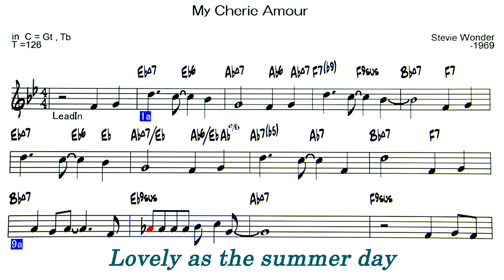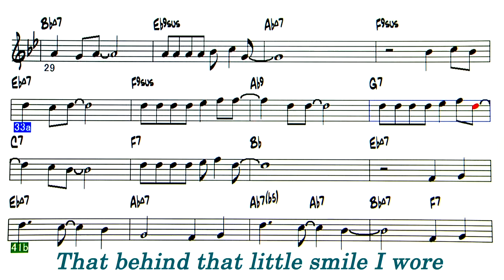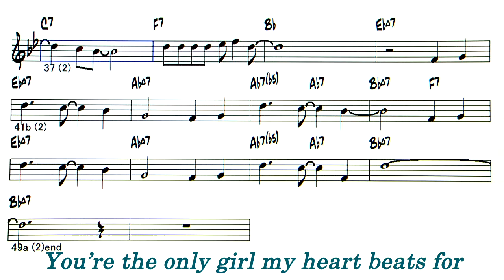My Cherie Amour - Backing Track ( in C = Gt , Vocal )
My Cherie Amour ( by Stevie Wonder - 1969 ）
◎Upload list